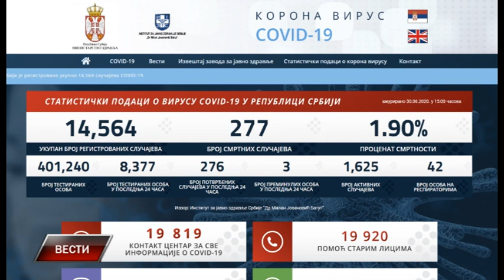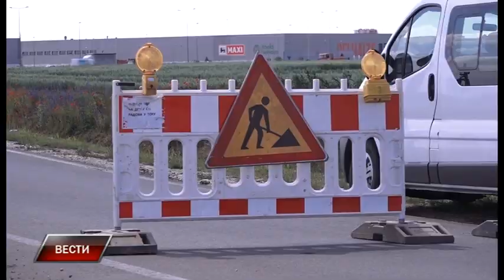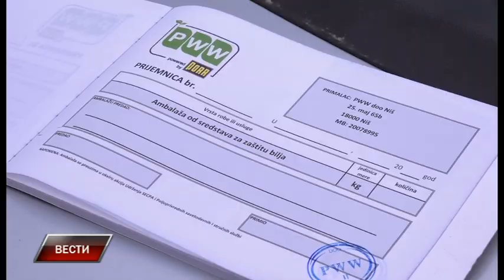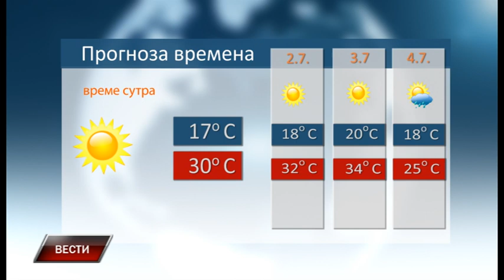Vesti 30 6 2020